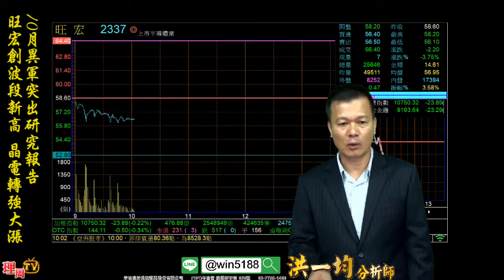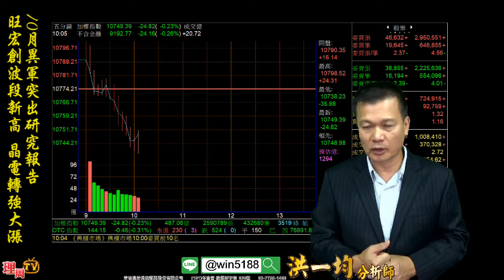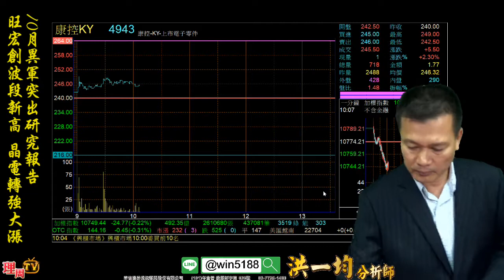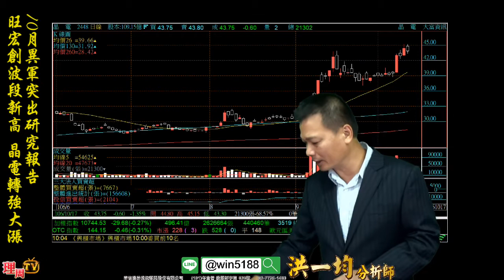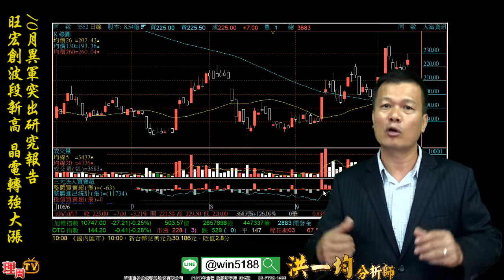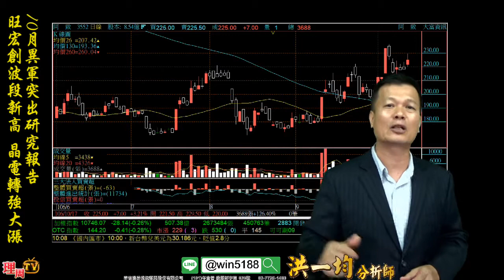理周TV-20171017 盤中-洪一均 橫掃千軍／10月異軍突出研究報告 旺宏創波段新高 晶電轉強大漲